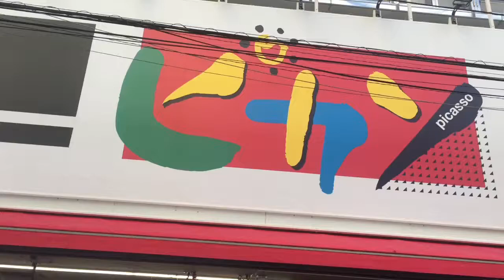ドンキホーテのタイムセール、ポッキー¥11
ポッキーの日